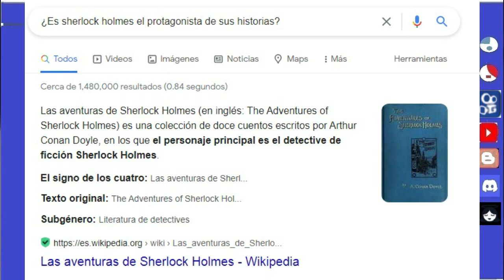Kazuma fue El titere de Vanir todo el tiempo